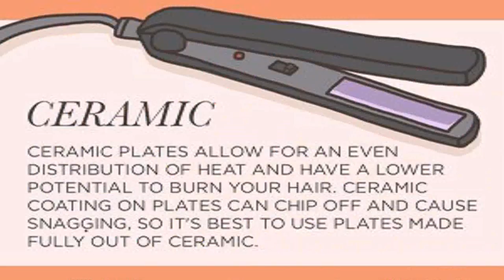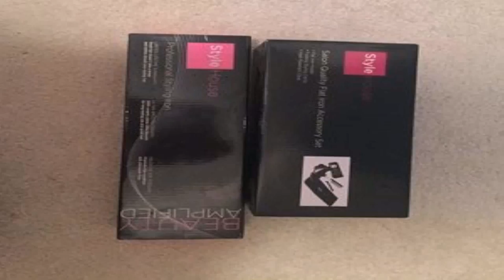Stylehouse Hair Straightener Review (see description) (see description)